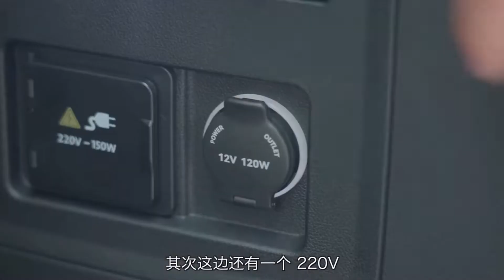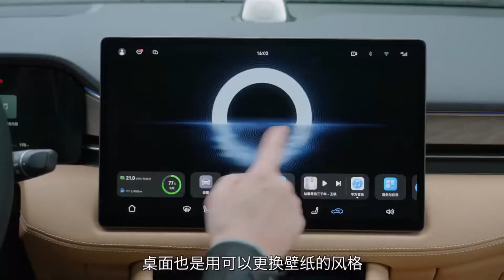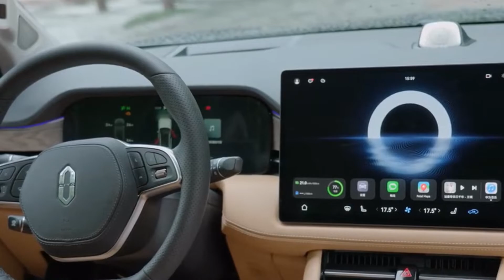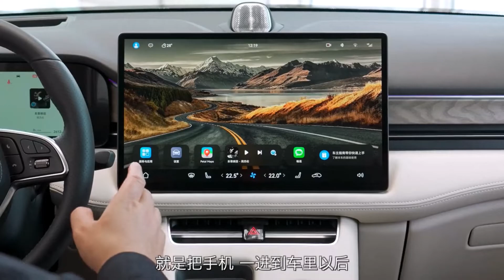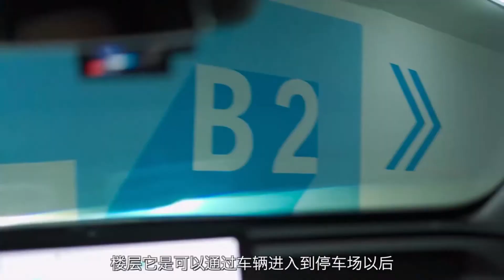2023 Huawei Aito M7 EV Very luxury - Auto China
Auto China
- 2023 Huawei Aito M7 EV Very luxury - Auto China